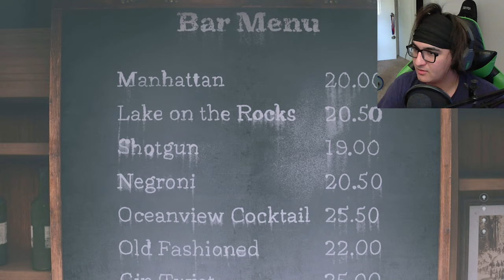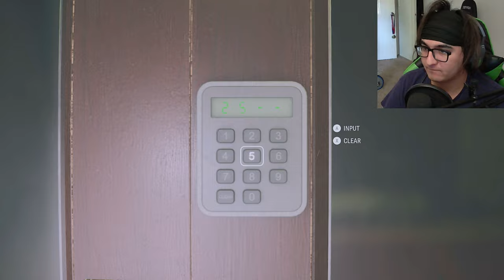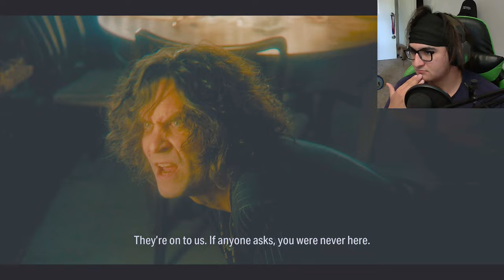Hotel Murder ▰▱ Alan Wake 2 - PART 31 ▱▰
NEW CONTENT

MON
Tuesday
WED
Thursday
FRI

I Film myself vlog style
I occasionally set the chocolate bar above my head to eat
I love plushies
What?

LETS PLAYS
COMPILATIONS
FRIENDSHIP

OTHER STUFF